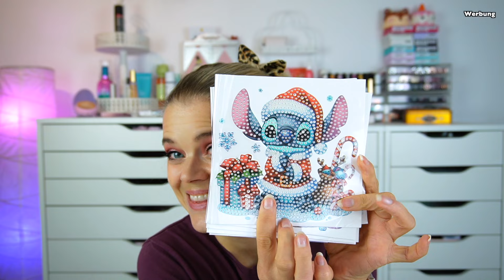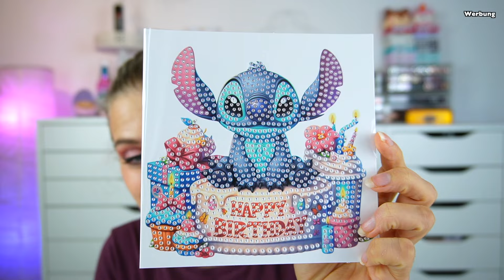DIAMOND PAINTING UNBOXING | X-MAS bei NEWCRAFTDAY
Hallo Hübschies, heute zeige ich euch ein paar coole Produkte die es bei newcraftday zu shoppen gibt. Viel Spaß beim Zuschauen. 💗

⬇️ Hier könnt ihr SPAREN⬇️
💖Cashbackseite:

📦Pakete senden an:
dhl Packstation:
Cindy Gall
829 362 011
Packstation 114
Dammmühlstr. 111
76829 Landau in der Pfalz